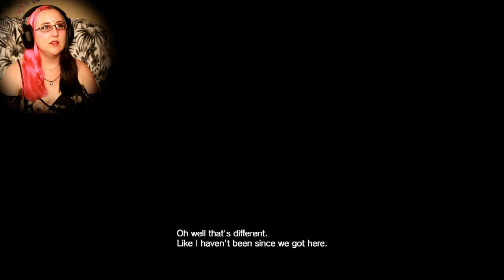LUCAS PUDDING? - Resident Evil 7 Not A Hero Lets Play Part 4 FINAL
In part 4 of my Resident Evil 7 Not A Hero Lets Play, we find Lucas! He turns into pudding, then transforms into angery!